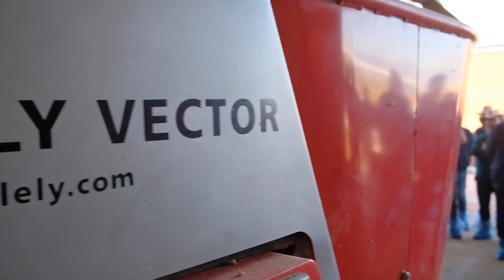4-5 Kasım Danışmanlar Toplantısı ve Lely Vector Çiftlik Ziyareti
Süt sığırcılığında dijitalleşme ve otomasyon çerçevesinde  hem danışmanları hem de türk çiftçilerini gelişen Lely çözümleri ile ilgili bilgilendirmek için 2 gün süren bir etkinlik düzenledik. Etkinliğimizin ilk gününde danışmanlara özel bir seminer verdikten sonra ertesi gün danışmanları ve Lely Vector Otomatik Yemleme Sistemini yakından görmek isteyen çiftçilerimizi bir araya getiren bir çiftlik ziyareti organize ettik.